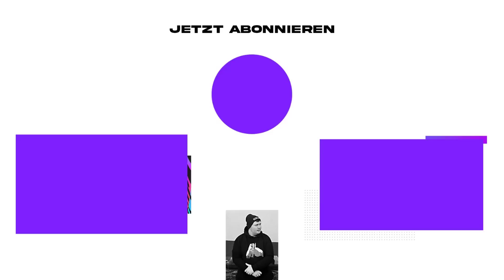FIFA 23: XXL 3-SAISONS HANNOVER STG-SHOWDOWN vs. @DennisGamingTV !! 😍🔝